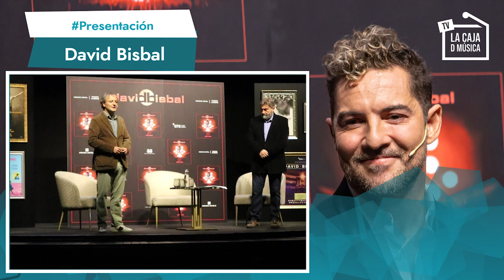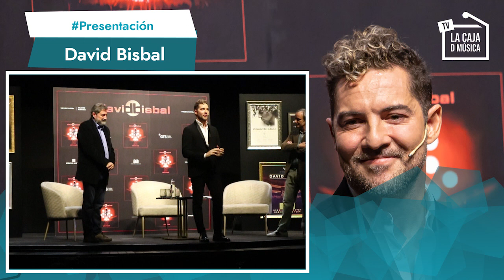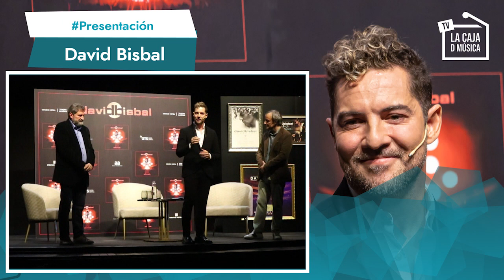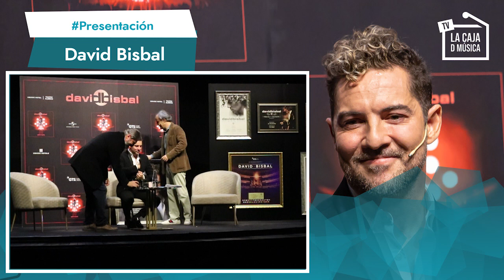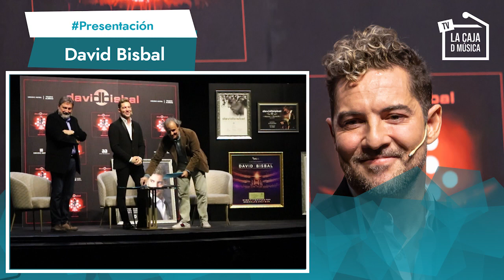PRESENTACIÓN | DAVID BISBAL , EMOCIÓN al RECORDAR EL SHOW en ALMERIA y los planes por LOS 20 AÑOS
David Bisbal rememora el concierto aniversario en su tierra Almería y desvela los planes por estos 20 años de exitosa carrera. Descubre lo que nos contó.

CÁMARA : JOSUNE ORDÓÑEZ